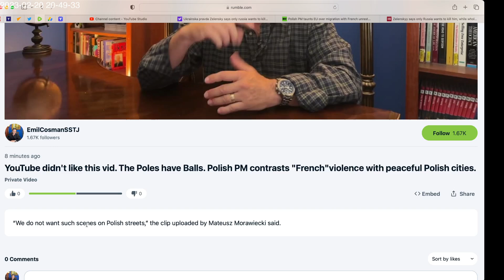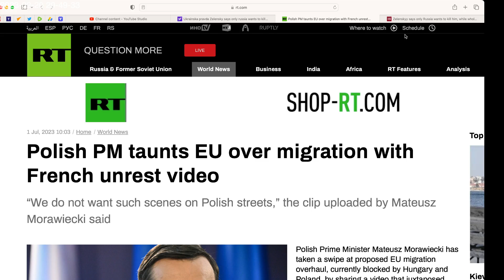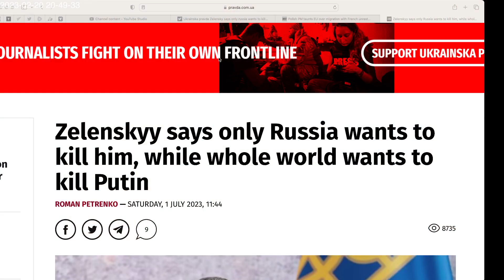YouTube didn't like this vid so I uploaded it on Rumble. It's about the "French Nation" rioting.